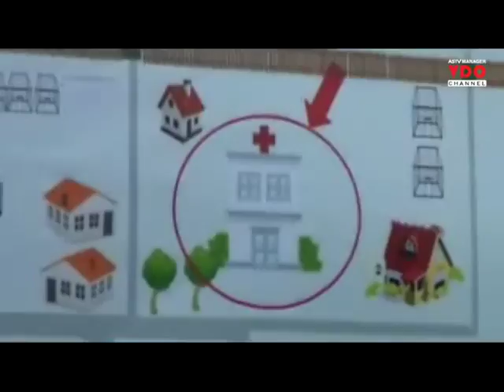"ดาว์พงษ์"ลงพื้นที่ดูสถานีเพาะเลี้ยงนกน้ำบางพระ ตรวจสัตว์ป่าของกลางและก่อสร้างคลินิกสัตว์ป่า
2015/04/09 "ดาว์พงษ์"ลงพื้นที่ดูสถานีเพาะเลี้ยงนกน้ำบางพระ ตรวจสัตว์ป่าของกลางและก่อสร้างคลินิกสัตว์ป่า